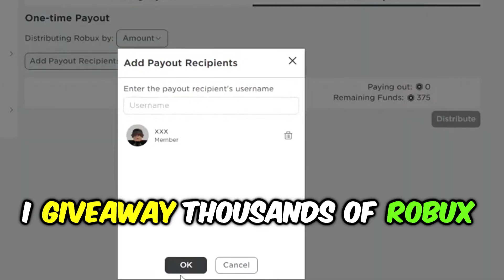100+ Roblox Music IDs/Codes 2022 (NEW POPULAR SONGS 2022)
100+ Roblox Music IDs/Codes 2022 (NEW POPULAR SONGS 2022)

In this video, I compile a list of all the new roblox songs and ids you will be able to use for the boombox! these are the most popular roblox music ids and codes with genres including rap, phonk, hip-hop, pop & loud audios!